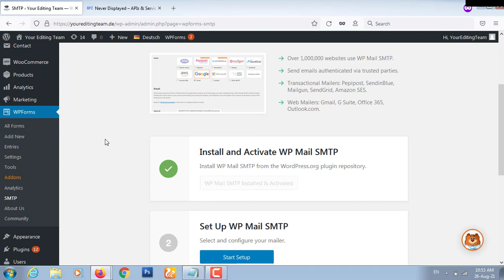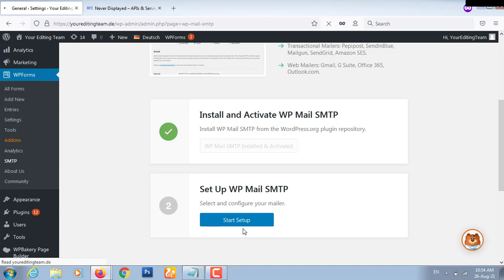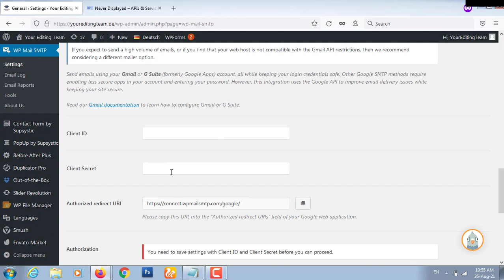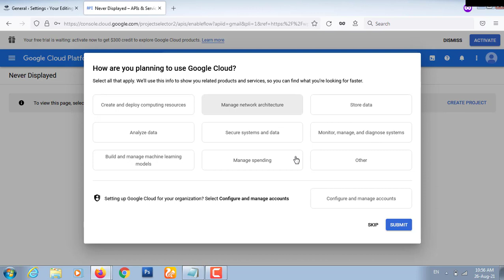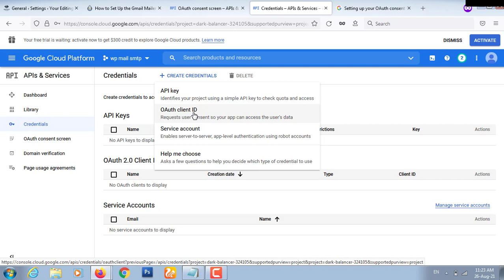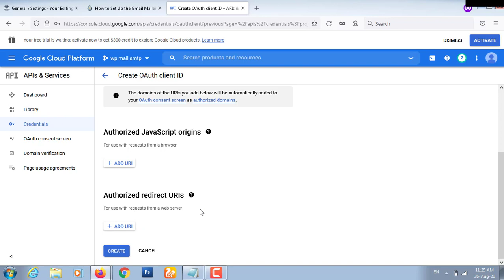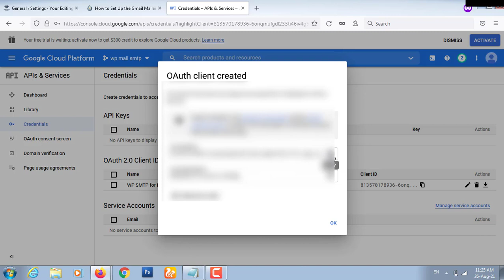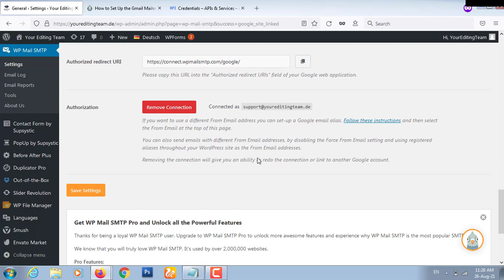Easy WP Mail SMTP Setup G Suite SMTP Settings WordPress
In this video, we will configure WP mail SMTP setup with Gmail or Gsuite SMTP Settings in the WordPress website. WP mail Gmail API OAuth setup. common email error would be wp mail SMTP Gmail could not authenticate

wordpress smtp setup
wp mail smtp
wordpress smtp email setup
wordpress not sending emails
wordpress emails not sending
wordpress smtp email
wordpress emails not working
wp mail smtp gmail
fix wordpress emails
wordpress emails in spam
correctly send wordpress emails
wordpress smtp settings
wordpress mail problem
wordpress emails not being recieved
wordpress send emails
control wordpress emails
wordpress emails going to junk
wordpress emails not received
wp mail smtp wordpress plugin
wordpress smtp
smtp
wordpress emails
wp smtp
smtp wordpress
how to send emails in wordpress
wp mail smtp plugin
wordpress email setup
how to set up smtp using the wp mail smtp plugin
wordpress email not working
wp mail smtp setup
wordpress email
how to setup wordpress smtp for sending emails
how to setup smtp server
my emails keep going to spam
how to fix wordpress not sending emails issue
how to fix wordpress not sending emails
wordpress not sending confirmation email
how to setup smpt
cpanel smtp
gmail
how to connect wordpress smtp
cpanel smtp how to connect wordpress
email setup cpanel
connect wordpress cpanel smtp
cpanel smtp tutorial
email setup wordpress
wordpress email spam solved
wordpress email inbox
how to configure wp mail smtp
how to configure wordpress to use smtp for sending emails tutorial
wordpress smtp email settings
how to setup wordpress smtp
smtp server set up email wordpress
wordpress website not sending emails
wordpress not sending email from contact form
smtp setup in wordpress
how to setup smtp
gmail smtp setup
mail smtp setup for wordpress
wp smtp mail setup
mail not spam
mail smtp setup
prevent email to go to spam
wordpress plugin
mail smtp
easy wp smtp
wordpress gmail smtp
wp mail setup
wp mail smtp by wpforms setup
how to fix wordpress not sending email issue